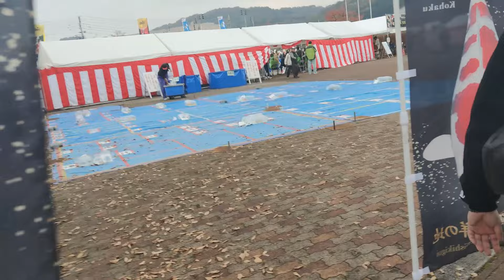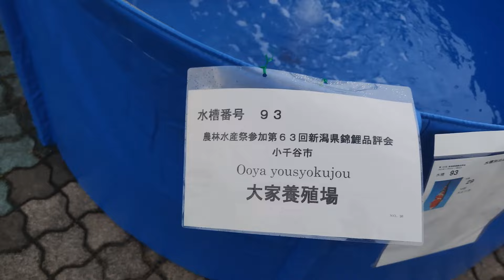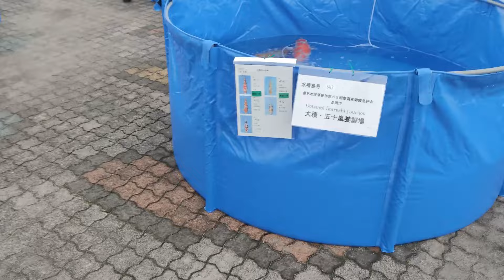EL 2DO MEJOR KOI SHOW DEL MUNDO!!!!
Saludos, este es el penúltimo video de la serie de Japon-Tailandia.

Si te gusto el video compartelo y regaleme un like, estamos creciendo y esperamos algun dia poder tener ingresos de este canal para viajar a otros paises , traer invitados , etc.

Muchas gracias.